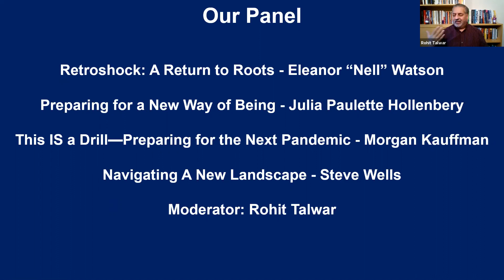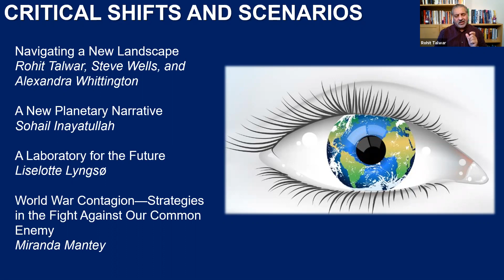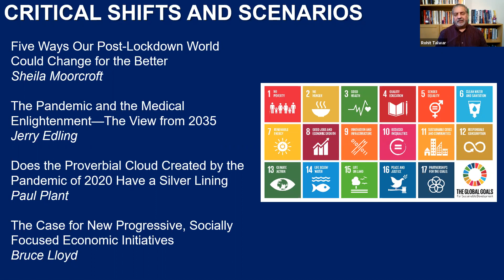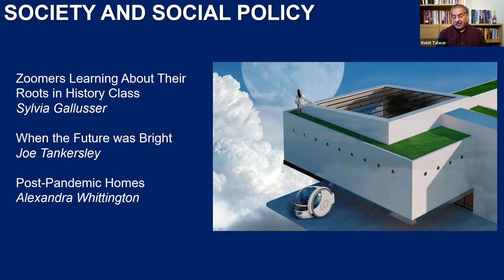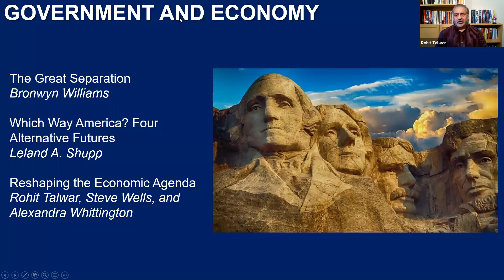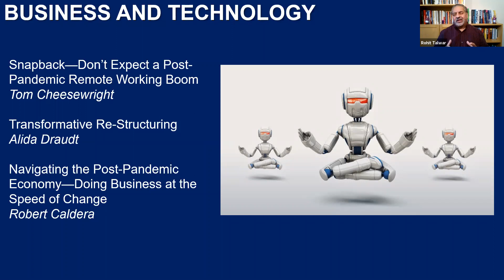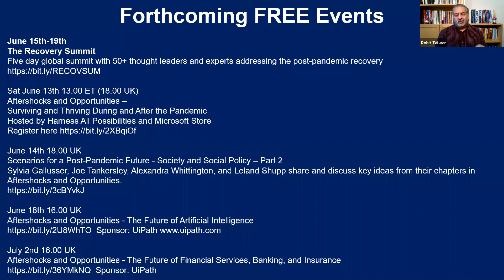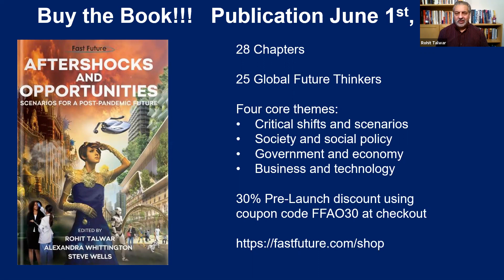Scenarios for a Post-Pandemic Future - Society and Social Policy -1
Webinar Topics and Panel:
Retroshock: A Return to Roots - Eleanor “Nell” Watson,
Preparing for a New Way of Being - Julia Paulette Hollenbery,
This IS a Drill—Preparing for the Next Pandemic - Morgan Kauffman,
Navigating A New Landscape - Steve Wells
Moderator: Rohit Talwar